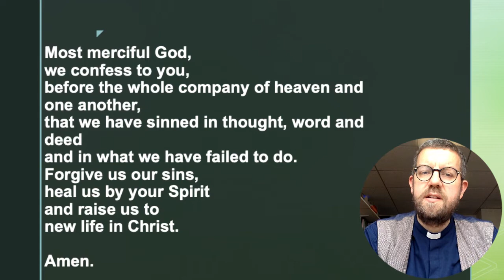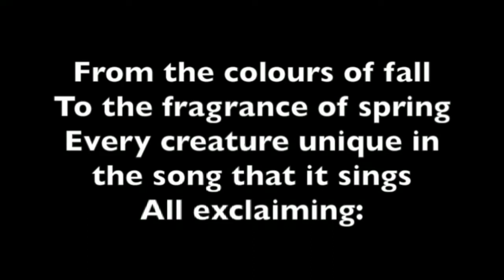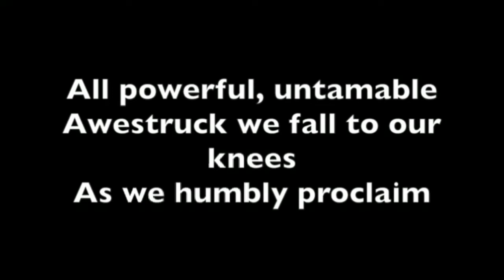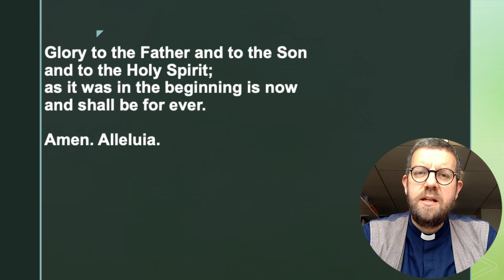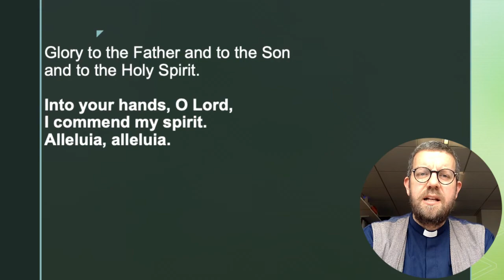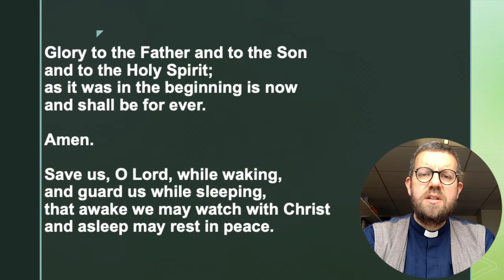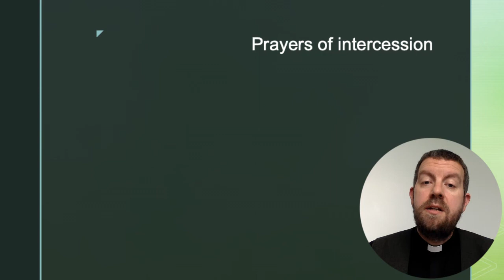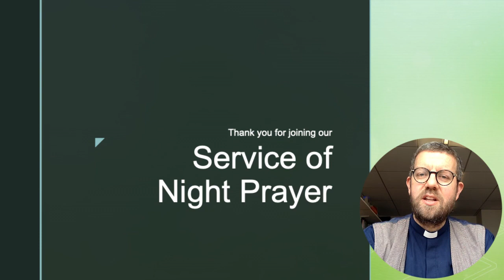Sunday at Seven - Sunday after Ascension Night Prayer (16th May 2021)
Join Rev Dom for a time of Night Prayer that includes a reflection on ascension and dealing with times of change.